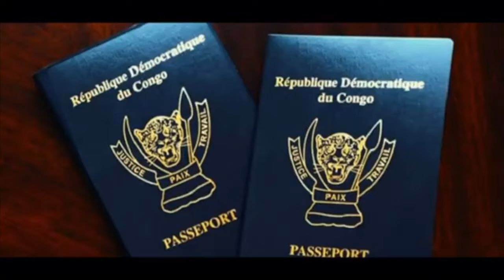🟨 Les réalités des violences sexuelles et physiques avec Colonel MiMI BIKELA avec MISS HUGUETTE